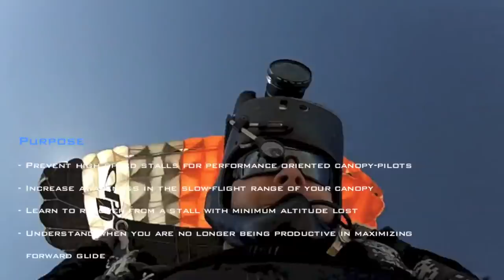AXIS Foundations Of Flight - The Rear Riser Stall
AXIS Flight School Instructor Niklas Daniel demonstrates how to perform the rear riser stall over Skydive Arizona in Eloy.

Video Credit: NiklasDaniel.com & Sascha van der Werf
Location: Skydive Arizona - Eloy, Arizona